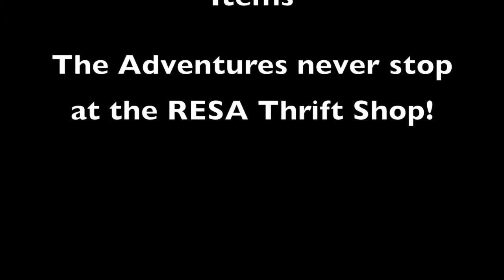RESA Thrift Shop Commercial Friday September 14th